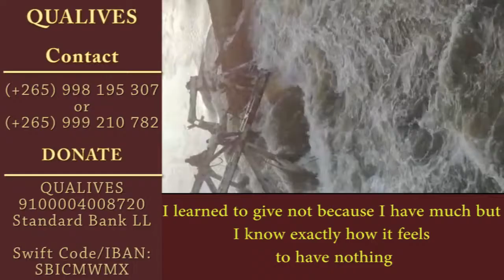Qualives Malawi Charity - Malawi Floods March 2019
Qualives Malawi Charity - Malawi Floods March 2019, for more